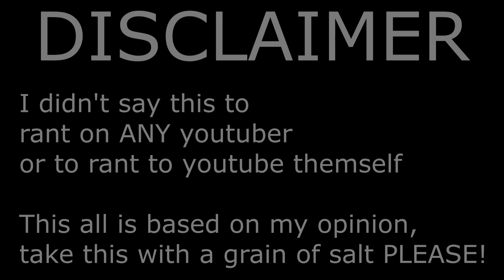Youtube Algorithm TRUTH [rant]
99% WHAT I SAY HERE IS MEANT AS A JOKE (With a small truth).
DON'T TAKE ANY OF THIS SERIOUSLY!! TAKE THIS WITH A GRAIN OF SALT!

(As I did some Pokémon Smile video's myself aswell!!!)